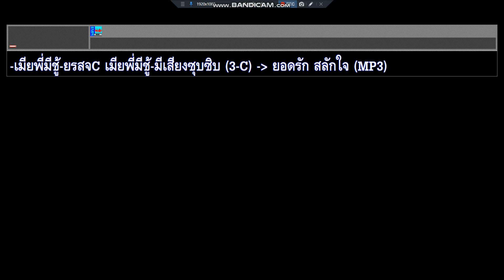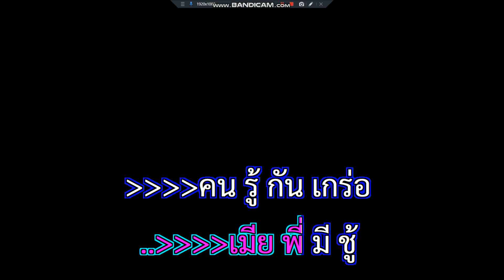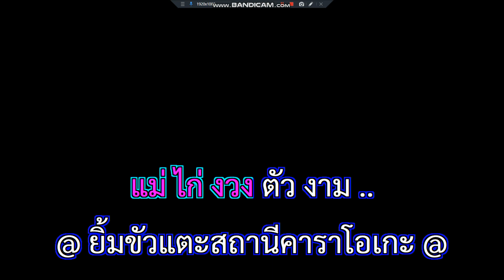เมียพี่มีชู้ ยอดรัก สลักใจ มีเสียงซุบซิบ